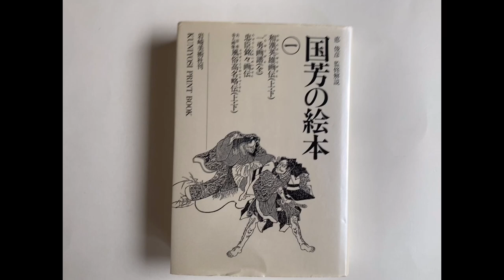Kuniyoshi's picture books / Vol.1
Language: Japanese
Author: Kuniyoshi Utagawa
Cover: Hardcover
Pages: 321
Year of publication: 1989
Size: 23 cm / 9 in
Used Condition: Very Good Condition
There are small creases in the paper that covers the book. Please look at the photos for your reference. Everything else is in good condition. There is a little wear to the paper that covers the book, but overall it is in perfect condition.